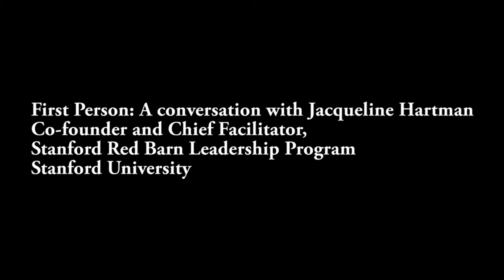First Person: A conversation with Jacqueline Hartman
A conversation with Jacqueline Hartman, Co-founder and Chief Facilitator, Stanford Red Barn Leadership Program, Stanford University.